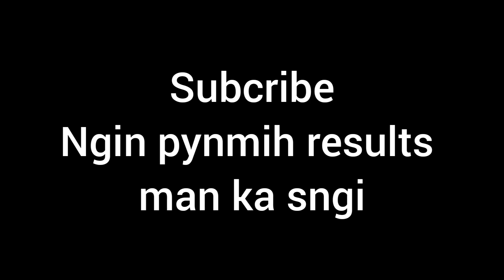Shillong, Jowai, Ladrymbai Teer result 17/02/2023